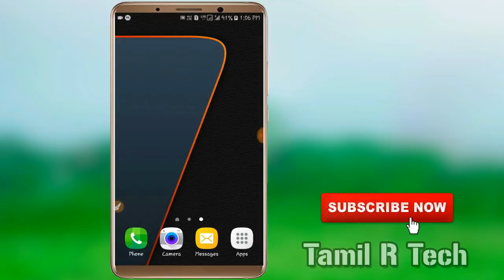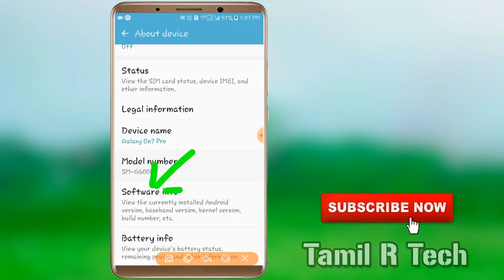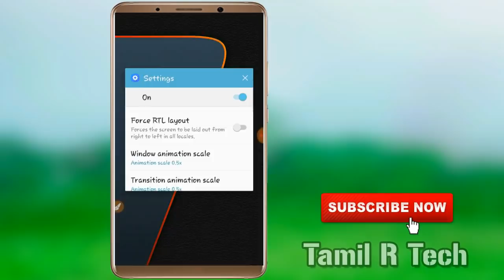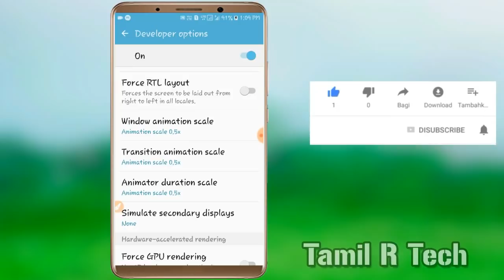Mobile Hanging Problem Solution Tamil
Hang Problem Solve App : mobile-phone-cleaner-app-review-tamil